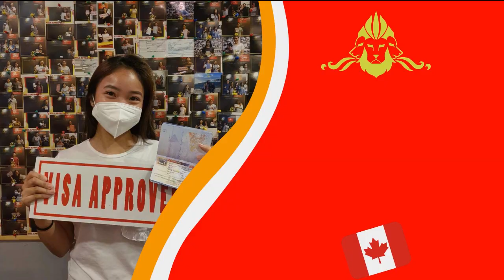CANADIAN CO-OP INTERNSHIP VISA APPROVAL!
Congratulations to Yvette for getting her Canadian Co-op Internship visa. We are cheering for you! We are always praying for your success and good health. Stay safe and healthy! God bless always.

"Invest in International Education, The best investment you can make while you're still young"

BOOK NOW FOR A FREE CAREER COUNSELLING SESSION!
For more information on our Study abroad and Cultural Exchange programs in various countries, please contact our local team for the following FREE career counseling options(VISIT or VIRTUAL set up).
VIRTUAL: We are continuously booking virtual counseling sessions through phone and other social media platforms.
VISIT: Our office remains to be open for those who wanted to visit and will continue to provide all the required support to students and families.
Ortigas Center, Pasig, Metro Manila, 1600(back of SM Megamall).
FOR MORE INFORMATION ON ALL OUR VISA APPROVALS & SUCCESS STORIES, PLEASE FOLLOW AND LIKE OUR FACEBOOK